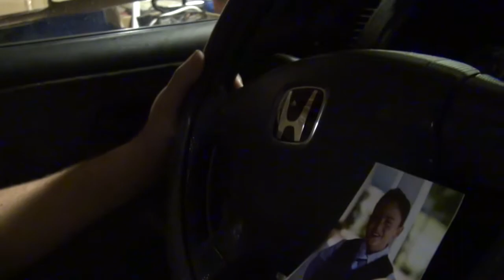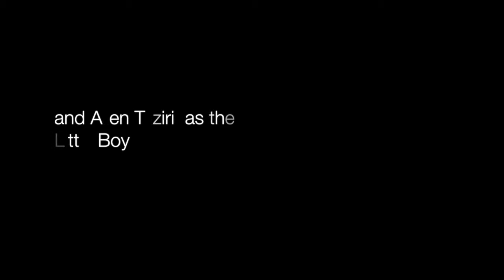The Visitor by Emma Rose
A Denver School of the Arts Production